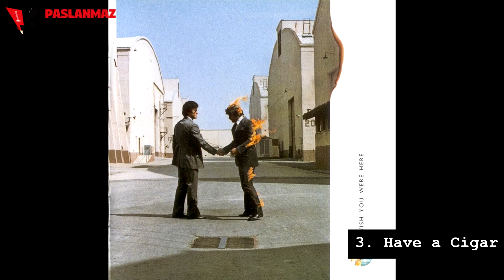Orta Yaş Krizi vol 26: Pink Floyd - Wish You Were Here (ve Büyük Waters-Gilmour Tartışması)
Belki de Orta Yaş Krizi'nin en iyi bölümü! Uzunluğundan da anlayabileceğiniz gibi, Pink Floyd'un tüm kariyeri yanında şaheserleri "Wish You Were Here"ın tüm detaylarıyla incelendiği 26. bölümü sakın ıskalamayın! Syd Barrett'ın hazin öyküsünden psikedelik rock tarihine, Kurabiye Canavarı'dan Süleyman Demirel'e birçok detay bu bölümde.

Ortak zevklerine göre seçtikleri albümleri derinlemesine inceledikleri bu seride rock, metal, caz, pop, elektronik ve daha birçok türden efsaneleşmiş albümü bulacaksınız.